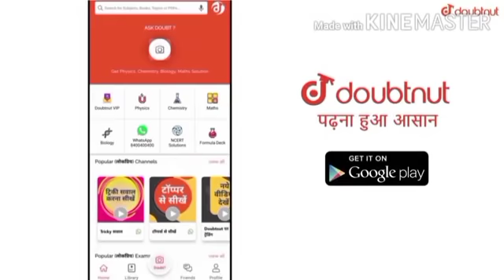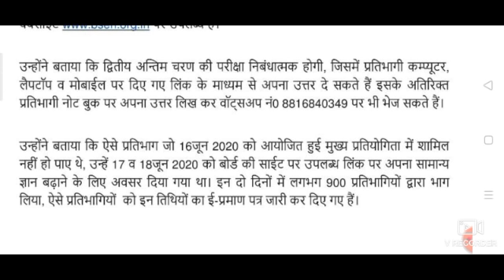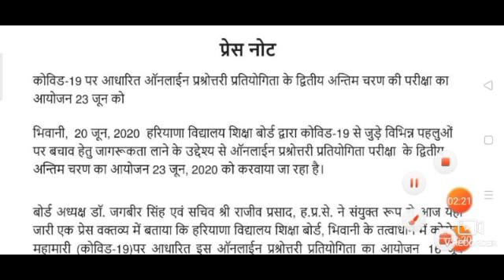HBSE हरियाणा बोर्ड नया नोटिस जारी अभी देखे 2020 21 जून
More Features
1) Saari important books milengi solved video solutions ke saath
2) Previous year papers, Important PDFs, Question Bank
3) Tips,Tricks & Concept Videos Topic-wise
4) Crash Course, Mock Tests, Quiz
5) India's biggest student's community
& much more

CBSE 10th 12th result release
02/3:45

Haryana MDU, IGU, KUK, GJU, HAU एग्जाम कब होंगे।। latest update 2020 ।। क्या बिना एग्जाम पास होंगे ?

28,795 बार देखा गया

911

71

सेव करें

शिकायत करें

1.52 लाख सदस्य

सदस्यता लें

4 अप्रैल 2020 को प्रकाशित

1 CBSE 10th result 2020
2 CBSE 10th result 2020 release
3 Central Board of Secondary Education
4 NIOS 10th result 2020
5 National Institute and open schooling 10th result 2020
6 NIOS 12th result 2020
7 NIOS 10th 12th result 2020
8 Haryana Board 12th result 2020 release
Haryana Board 10th result 2020 release
10 Haryana Board 10th 12th exam result 2020
12 Rajasthan Madhyamik Shiksha Board 10th result 2020
 13 RBSE 10th result 2020
 14 RBSE 12th result 2020
 15 navoday Vidyalay result 2020
16 navoday Vidyalay 6 class result
17 Navodaya Vidyalaya 11th class result 2020
18 Jawahar navoday Vidyalay
19 RBSE
CBSE
HBSE
BIOS
NIOS
BSEH
BSEH